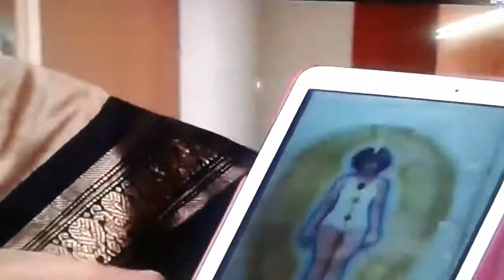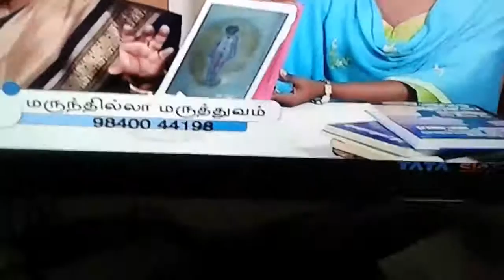Dr.P.S.Lalitha - Chakras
Dr.PS Lalitha is a Reiki grandmaster, acupuncturist in chennai India with over 25 years experience.